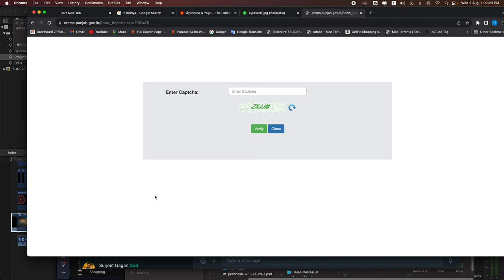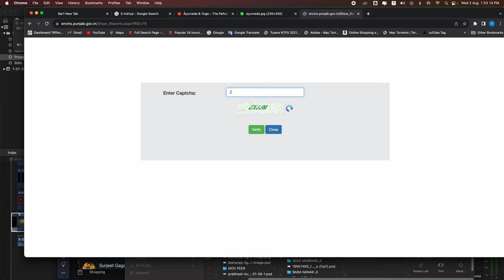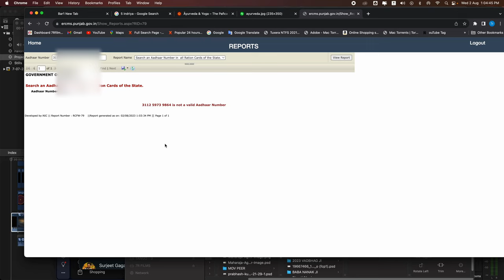अपने आधारकार कार्ड से राशन दीपू का पता करे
Cover Topic :-
mind recovery